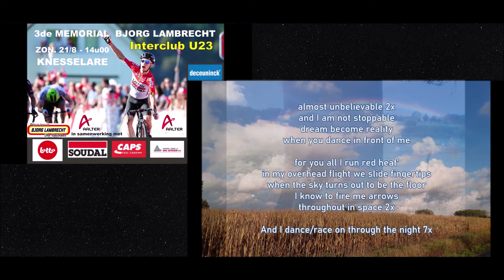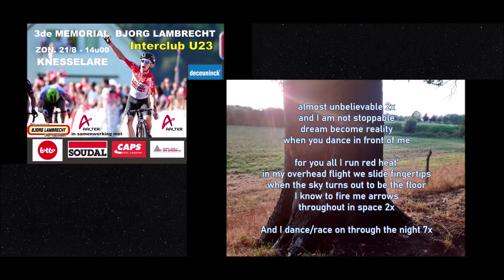3de memorial Bjorg Lambrecht (Simon Flex - Almost Unbelievable) HD stereo & headphones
music & artwork video: Simon Flex

Rituitslag :
1. PORTSMOUTH Tom MINI DISCAR CYCLING TEAM les 143 km en 3h05'59'' (moy. 46,133 km/h)
2. COPPENS Michiel RB ZELFBOUW UCT 00:00
3. KELLY Adam URBANO-VULSTEKE CT 00:01
4. CLAEYS Robbe ACROG-TORMANS 00:01
5. VANDENBULCKE Alex BASSO TEAM FLANDERS 00:01
6. DE PESTEL Thomas MYSENLAN-PXL CARPETS-QUALITY RENOVATIE 00:01
7. SQUIRE Ben VDM-TRAWOBO CYCLING TEAM 00:01
8. VERSTEGEN Kenneth EFC-L&R-AGS 00:01
9. BROUWERS Arno ACROG-TORMANS 00:01
10. VAN DE PAAR Jarne LOTTO SOUDAL DEVELOPMENT TEAM 00:12
11. HOOGENDOORN Roy WILLEBRORD WIL VOORUIT
12. DE MEESTER Luca EFC-L&R-AGS
13. INION Sander EFC-L&R-AGS
14. ROMERS Boris WILLEBRORD WIL VOORUIT
15. VERMOOTE Jelle ACROG-TORMANS
16. DE NEVE Tomas VDM-TRAWOBO CYCLING TEAM
17. BLEYENBERG Jado MIXTE DCR CT-DOVY KEUKENS FCC
18. KUYPERS Milan BASSO TEAM FLANDERS
19. DE MAERE Alessio MIXTE DCR CT-DOVY KEUKENS FCC
20. VAN MULDERS Brent EFC-L&R-AGS
21. CLAUWAERT Maarten RB ZELFBOUW UCT
22. TORNEY Artuur MYSENLAN-PXL CARPETS-QUALITY RENOVATIE
23. VANDENBRANDEN Noah LOTTO SOUDAL DEVELOPMENT TEAM
24. SWENNE Delano JAN VAN ARCKEL
25. VERHEYEN Nils URBANO-VULSTEKE CT
26. GEERAERTS Ferre YOUNG CYCLING TALENT D&D
27. VAN GENECHTEN Jelle VDM-TRAWOBO CYCLING TEAM
28. VERBEECK Dag URBANO-VULSTEKE CT
29. DE GRAEVE Quinten CAMPE CYCLING TEA
30. RIGOLE Brian VZW WP DE MOLENSPURTERS MEULEBEKE
31. WILSHAUS Serginho JAN VAN ARCKEL
32. DECAESTECKER Korneel RB ZELFBOUW UCT
33. BEIRLAEN Jakov BASSO TEAM FLANDERS
34. BERGHMANS Sid YOUNG CYCLING TALENT D&D
35. SEGERS Ryan VDM-TRAWOBO CYCLING TEAM
36. MOONEN Zeno MINI DISCAR CYCLING TEAM
37. VAN VLAENDEREN Guillaume MINI DISCAR CYCLING TEAM
38. DAHLSLETT Hans Magnus Eldby MYSENLAN-PXL CARPETS-QUALITY RENOVATIE
39. MUYLLE Aiko WIELERTEAM DECOCK-VAN EYCK-VAN MOSSEL DEV
40. HAMELRYCKX Tom MINI DISCAR CYCLING TEAM
41. VERCAUTEREN Thomas MYSENLAN-PXL CARPETS-QUALITY RENOVATIE
42. LODEWYCKX Seppe YOUNG CYCLING TALENT D&D
43. DHAENENS Jitse ALFASUN ALFACOOL CYCLING TEAM
44. WILLEMS Senne EFC-L&R-AGS
45. ERAUW Thiemo URBANO-VULSTEKE CT
46. VAN HERK Bram JAN VAN ARCKEL
47. DEBRUYNE Lennert KDM-PACK CYCLING TEAM
48. DECABOOTER Lance VDM-TRAWOBO CYCLING TEAM
49. HUYGHE Stan STAGECO CYCLING TEAM
50. DECOTTIGNIES Jordy RB ZELFBOUW UCT
51. OOSTERLINCK Joes EFC-L&R-AGS
52. GRAVE Oliver MYSENLAN-PXL CARPETS-QUALITY RENOVATIE
53. DELRUE Maxim BASSO TEAM FLANDERS
54. VERZIJL Sten WILLEBRORD WIL VOORUIT
55. TORFS Rik YOUNG CYCLING TALENT D&D
56. GREENWOOD Joshua VP CONSULTING CYCLING TEAM
57. DE SCHAMPHELEIRE Jonas VDM-TRAWOBO CYCLING TEAM
58. FIERENS Seppe YOUNG CYCLING TALENT D&D
59. DE MEERSMAN Wout JONGE RAKKERS VOLLEZELE
60. DE KEYSER Ewout MIXTE DCR CT-DOVY KEUKENS FCC
61. DE SUTTER Stijn ALFASUN ALFACOOL CYCLING TEAM
62. DRIJKONINGEN Jorne SPORT EN MOEDIG GENK
63. REUNIS Rowdy MIXTE DCR CT-DOVY KEUKENS FCC
64. DIERICKX Arno KDM-PACK CYCLING TEAM
65. TEEKENS Ofke WILLEBRORD WIL VOORUIT
66. DE CLERCQ Seppe BASSO TEAM FLANDERS
67. BRUSSELEERS Kiano STAGECO CYCLING TEAM
68. BRUYNEEL Tristan CAMPE CYCLING TEAM
69. BOELS Senne VP CONSULTING CYCLING TEAM
70. VAN DER WOUDE Casper JAN VAN ARCKEL
71. CLOUX Antoine MINI DISCAR CYCLING TEAM
72. DELANNOY Pieter MIXTE 1 CT BORGONJON-VAN GORP
73. JACOBS Owen VP CONSULTING CYCLING TEAM
74. COOMAN Kjell VZW WP DE MOLENSPURTERS MEULEBEKE
75. VAN DER LOOIJ Simon SPORT EN MOEDIG GENK
76. DE JAEGER Luca WIELERTEAM DECOCK-VAN EYCK-VAN MOSSEL DEV
77. VERBRACKE Austin CAMPE CYCLING TEAM
78. BOECKX Senne STAGECO CYCLING TEAM
79. DIAS Niels KON. VC T MEETJESLAND-KNESSELARE
80. STIJLEMAN Tom ALFASUN ALFACOOL CYCLING TEAM
81. VANDERBEKE Aiden BASSO TEAM FLANDERS
82. CLAUS Benoît MYSENLAN-PXL CARPETS-QUALITY RENOVATIE
83. VANDENDRIESSCHE Jelte ALFASUN ALFACOOL CYCLING TEAM
84. DE SUTTER Quinten ALFASUN ALFACOOL CYCLING TEAM
85. BORRA Victor VZW WP DE MOLENSPURTERS MEULEBEKE
86. SCHURGERS Stef SPORT EN MOEDIG GENK
87. VERMEULEN Jeroom URBANO-VULSTEKE CT
88. FORRIER Gianni CAMPE CYCLING TEAM
89. VAN DER LEE Jardi Christiaan WILLEBRORD WIL VOORUIT
90. DEPUYDT Daan VP CONSULTING CYCLING TEAM
91. HUYS Branko LOTTO SOUDAL DEVELOPMENT TEAM
92. BROWN Cameron MIXTE 1 CT BORGONJON-VAN GORP
93. STEVENS Daan
94. GEERINCKX Wout
95. MOERMAN Stijn WIELERTEAM DECOCK-VAN EYCK-VAN MOSSEL DEV
96. RIGOLE Xander VZW WP DE MOLENSPURTERS MEULEBEKE
97. HARTEEL Jelle LOTTO SOUDAL DEVELOPMENT TEAM
98. SENRAME Arthur KDM-PACK CYCLING TEAM
99. DE KINDER Axel STAGECO CYCLING TEAM
100. ROGGEMAN Sieben RB ZELFBOUW UCT
101. VAN DER TAELEN Quinten JONGE RAKKERS VOLLEZELE
102. VAN BOVEN Luca LOTTO SOUDAL DEVELOPMENT TEAM
103. BOTTERBERG Dylan WIELERTEAM DECOCK-VAN EYCK-VAN MOSSEL DEV
104. VAN CUTSEM Senna JONGE RAKKERS VOLLEZELE
105. MEEUSEN Rik URBANO-VULSTEKE CT
106. LUITEN Niels MINI DISCAR CYCLING TEAM
107. VAN DER PLAETSEN Damon KON. VC T MEETJESLAND-KNESSELARE